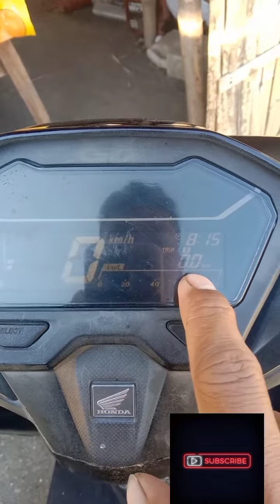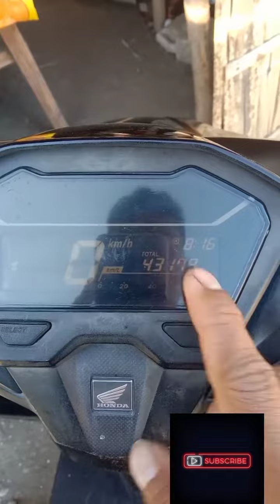Paano mag reset ng trip A/trip B fuel Gas consumption sakahit Anong Fi na scooter/Honda click v2